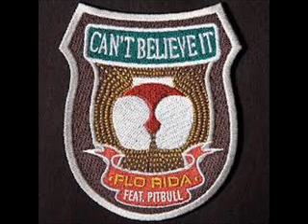Flo Rida feat. Pitbull - Can't Believe It (Instrumental) WITH HOOK